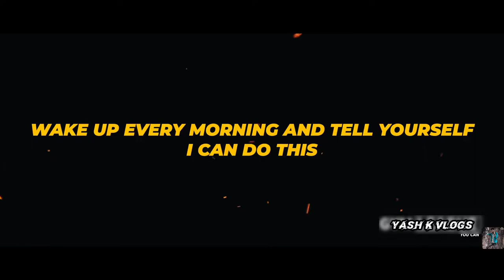😣 LIFE IS TOUGH BUT SO ARE YOU 😏 Gym Motivation |Gym motivation song|workout song| bodybuilding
Title Credit:*. .

GYM 😣 LIFE IS TOUGH BUT SO ARE Songs

Official tags :-

inspiration
powerful motivational song
motiversity
ben lionel scott
morning motivation
wake upo
mentality
chispa motivation
eric thomas
2022 motivation

Video Credits -

Chris Bumstead

Andrei Deiu

/DanaLinn Bailey

Nick Walker:*

/NickWalker39